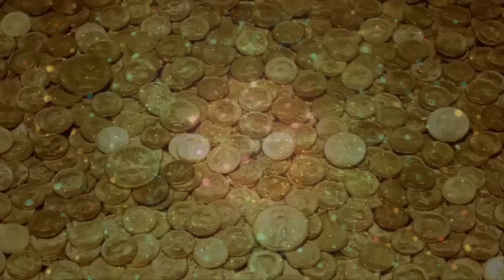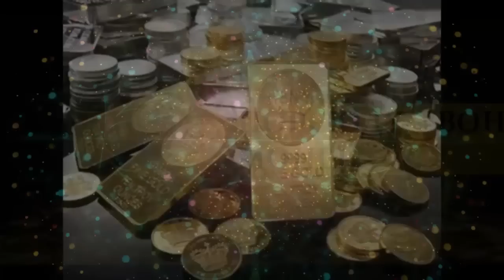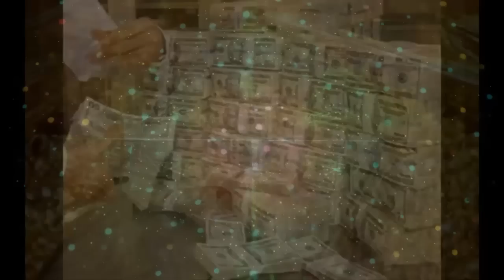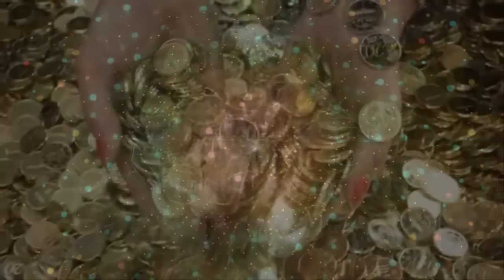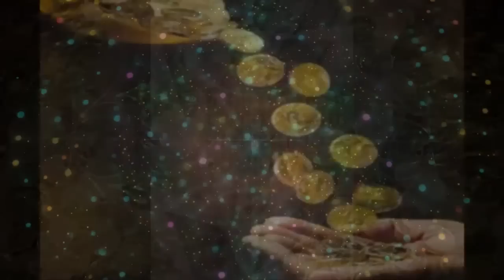Пятиминутная программа на БОГАТСТВО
Новая программа на богатство позволяет быстро выйти на новый уровень дохода и получать много денег в свою жизнь.
Просматривая видео Пятиминутная программа на БОГАТСТВО трижды в день, ежедневно в течении 28 дней вы скорее всего перестанете искать ответ на вопрос как стать богатым. У вас всё получится. Мира вам, добра и процветания!

-This tool helps to become rich
Когда вы захотите отблагодарить нас за эту чудодейственную программу, можете сделать это переводом по представленным ниже реквизитам.

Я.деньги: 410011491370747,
 карта VISA ВТБ24: 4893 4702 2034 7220
Сбербанк 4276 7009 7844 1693
Счастья вам и Благополучия!